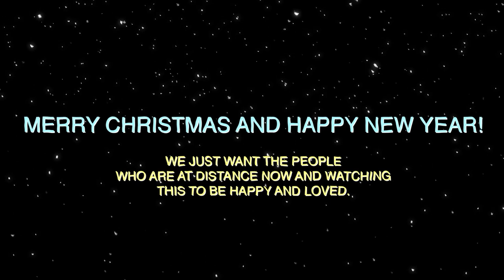GOLDEN TIME TALENT | 43 Season | Iana Ushko | Ballroom dancing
Member/team name: Iana Ushko

 Nomination: Ballroom dancing

 Name of competitive work: Christmas Rumba

Educator/s: Arthur Alyokhin

Participation in other competitions and festivals / creative achievements: Занимаюсь в студии Arthur Murray Kyiv Dance Studio. Уровень Bronze II